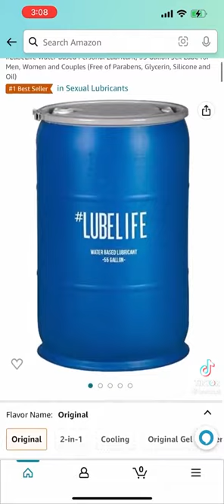Couldn't stop laughing (from @underu6 on tiktok)